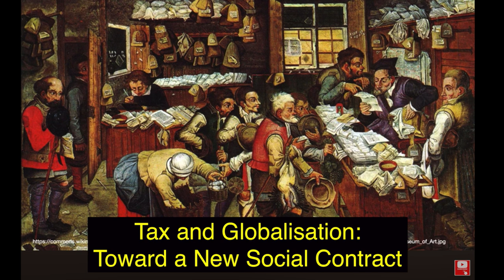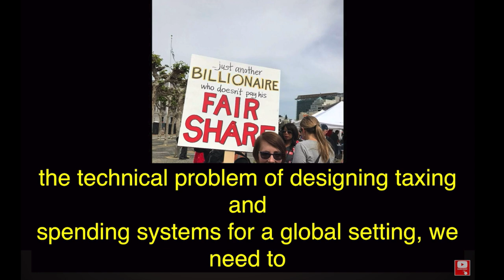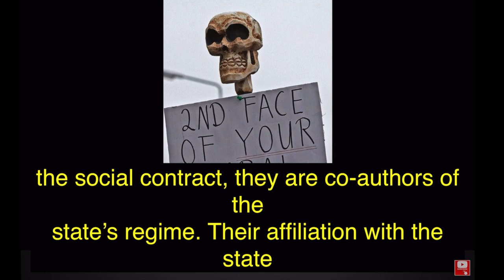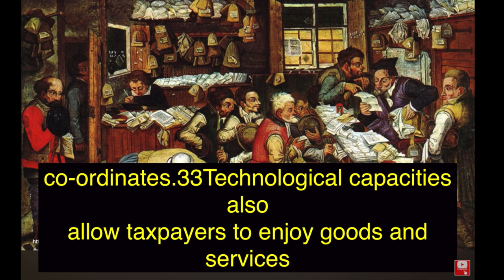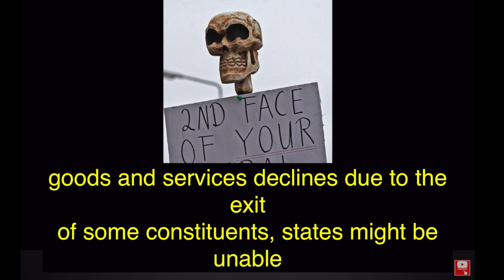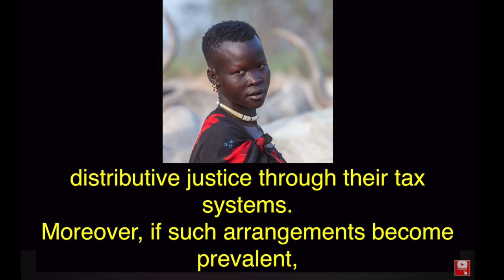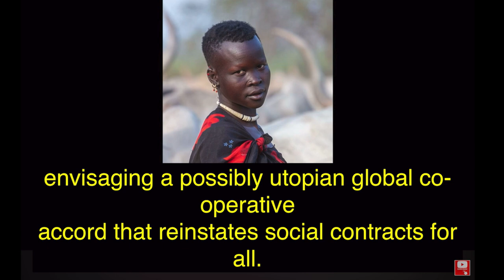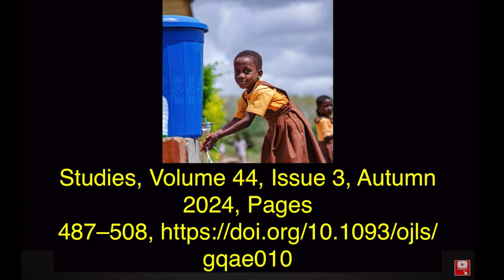💸Tax and Globalisation: Toward a New Social Contract (Timestamps/Subtitles)💸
ABSTRACT: Taxation and representation are famously linked in the coercive co-authored project of political governance described through the social contract metaphor. Globalisation transforms this canonical account of the state. Many people can relocate and operate beyond state borders, consuming goods and services publicly offered by other jurisdictions. Expanding people’s opportunities to satisfy their preferences and pursue their goals supports their liberty. Yet, it also limits the ability of states to collect taxes so as to provide necessary public goods and secure justice, jeopardising the bond between taxation and equal membership in a political community. The challenge for taxation under globalisation is to revitalise the very basis of the socialcontract. Ideally, the new social contract should support the states’ just institutions and the collective self-determination of their members without rolling back the opportunities people have acquired through globalisation.

Tsilly Dagan, Tax and Globalisation: Toward a New Social Contract, Oxford Journal of Legal Studies, Volume 44, Issue 3, Autumn 2024, Pages 487–508,

TIMESTAMPS:
00:00 - Tax & Globalisation
00:38 - Abstract
01:33 - 1. Introduction
09:47 - 2. Tax and Citizenship: A Social Contract
18:09 - 3. Two Features of Globalisation - A. Mobility
21:53 - B. Fragmentation
22:48 - (i) Public goods à la carte
26:48 - (ii) Non-subscription options
30:53 - 4. Can Social Contracts Survive Globalisation
31:20 - A. Liberty and Self-determination
34:30 - B. Efficient Public Provision of Goods and Services
38:00 - C. Distributive Justice
41:57 - D. Horizontal Equity
45:37 - E. Civic Membership in a Political Community
49:20 - 5. The Way Forward

TRANSLATIONS: Arabic, Chinese, Dutch, French, German, Indonesian, Italian, Japanese,  Persian, Russian, Spanish, Turkish, Ukrainian, Urdu,

TUTORS: Should you be struggling in your chosen academic subject and need specialised tutoring then click the following link for professional assistance: Affiliate Program: Online IB Private Tutoring Service - Clients requesting "Find me a tutor" will get a 25% discount on their 1st lesson